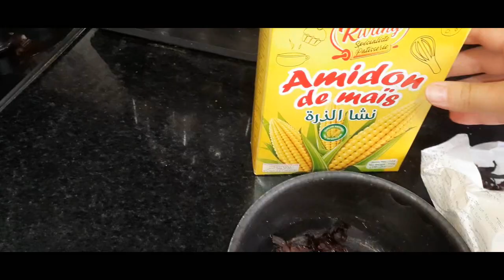ماسك😱روتين العناية قبل أي مناسبة فريزة🍓🍓🍓friza